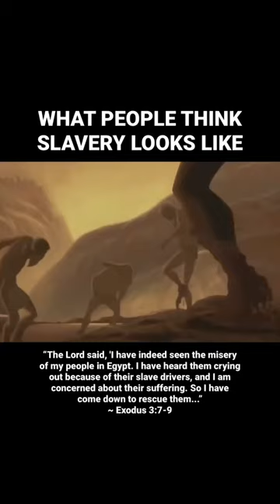What Slavery Looks Like 🤯